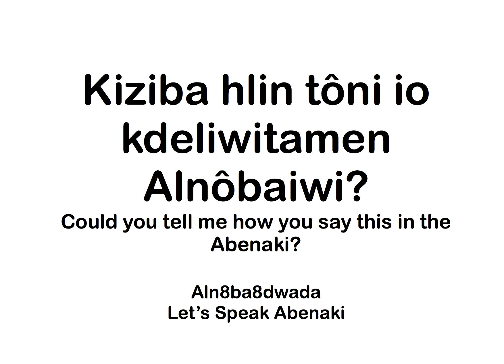Will you tell me how to say this in Abenaki?